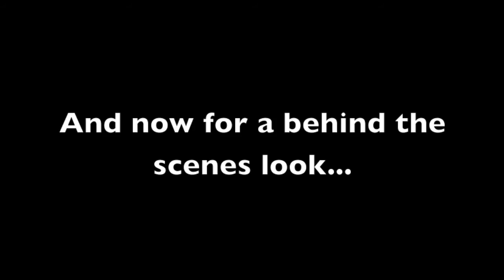Grease Trailer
Wallingford School presents: Grease

A look behind the scenes at this year's Christmas production.